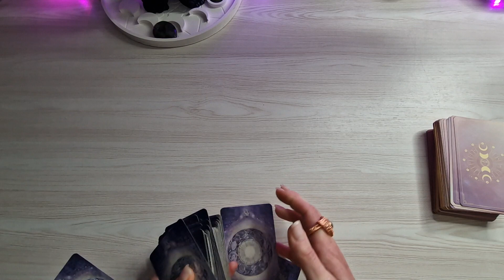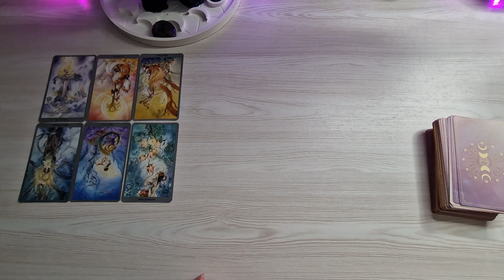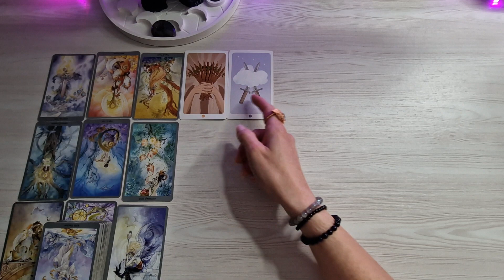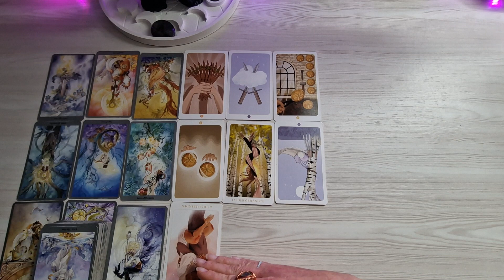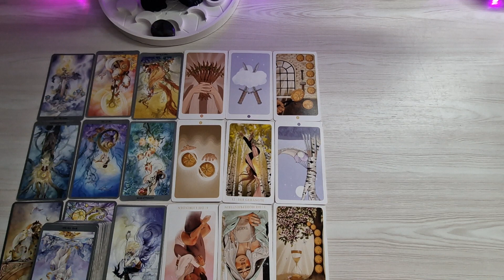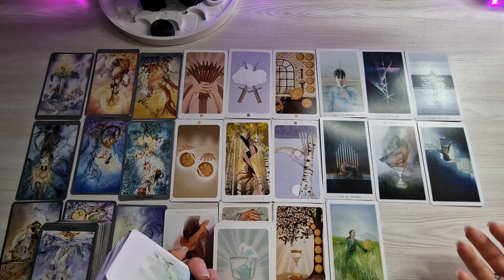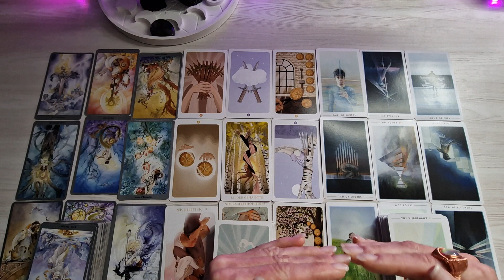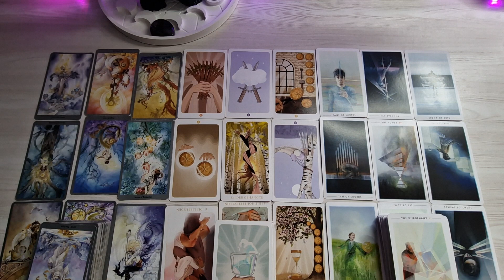☆ Das Stier - Sternzeichen im Februar ☆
Seelenreise Tarot by Julia Aurelia
Shadowscape Tarot
Fountain Tarot

Falls du dich für ein privates Reading interessierst, dann findest du alles in meinem Shop unter

dort findest du außerdem mein Lenormand Kartendeck, handgefertigten Schmuck und weiteres.